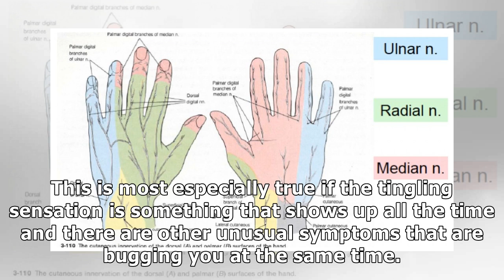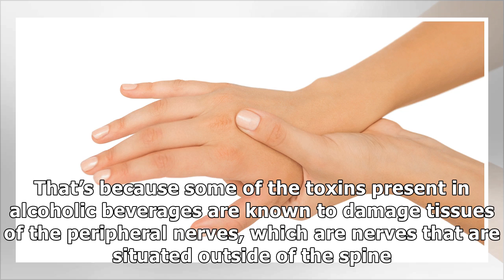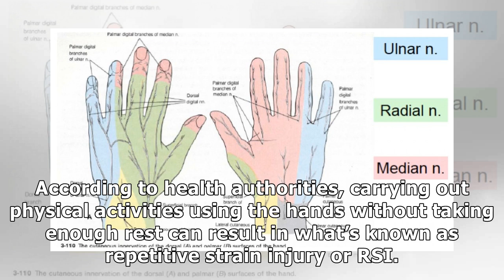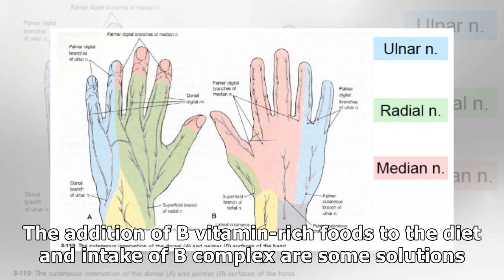Common Causes of Tingling Hands